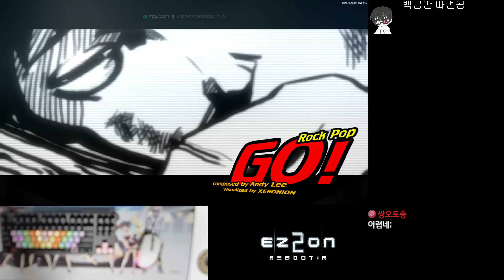[EZ2ON] 6S Go! SHD 15 (S+++ 99.34%)